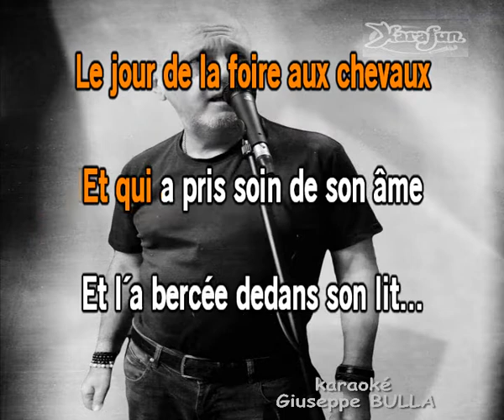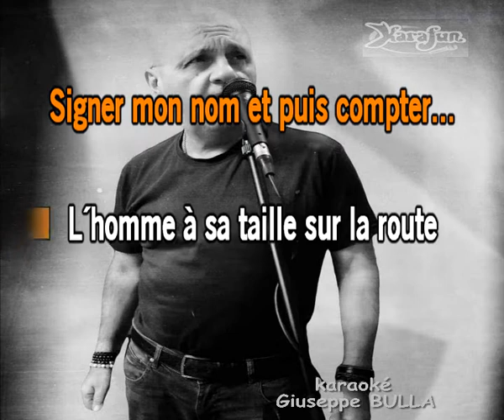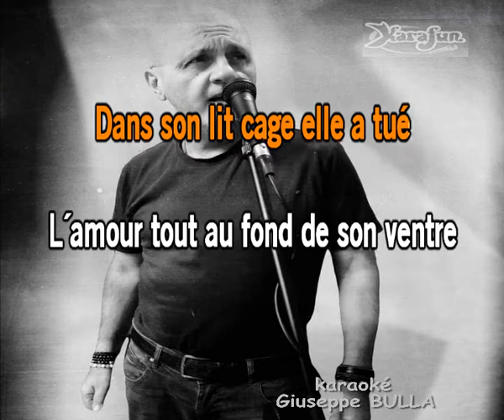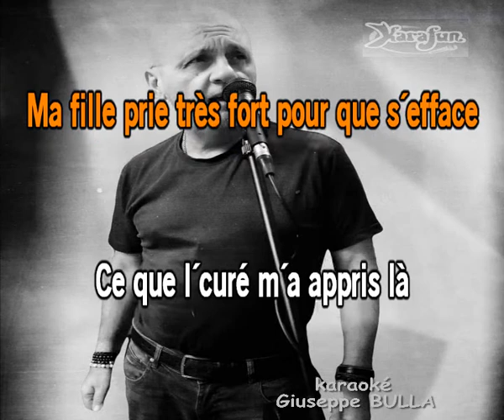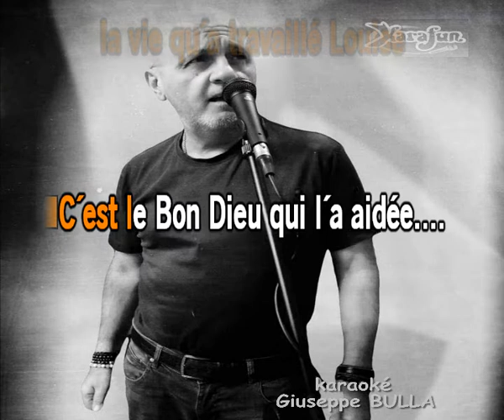Louise Gerard BERLINER karaoké Giuseppe BULLA 1